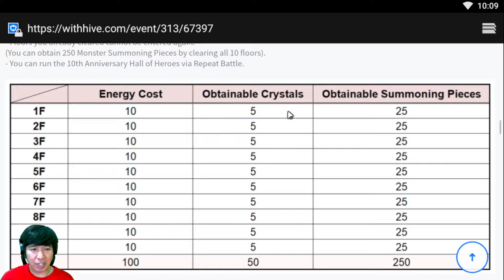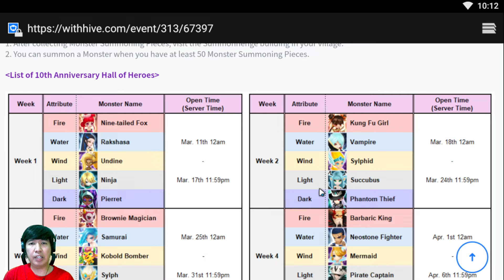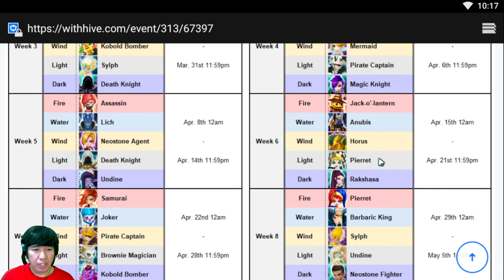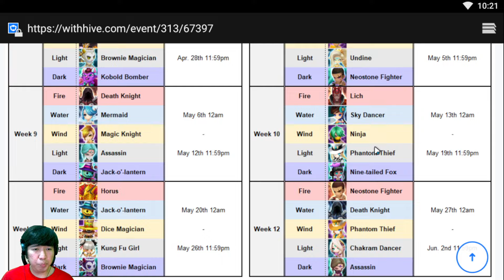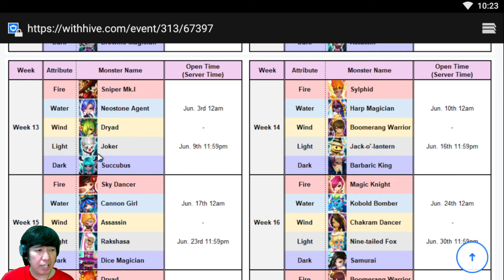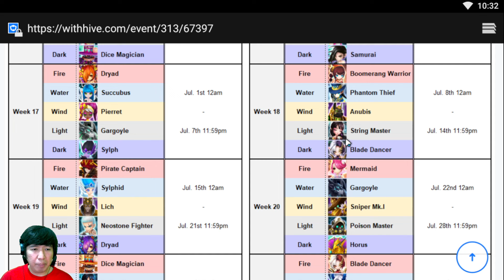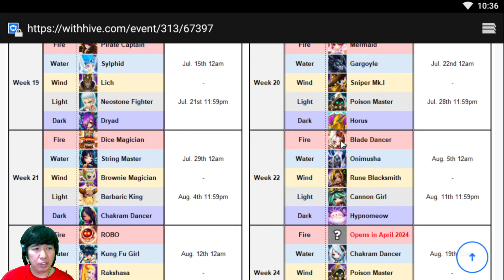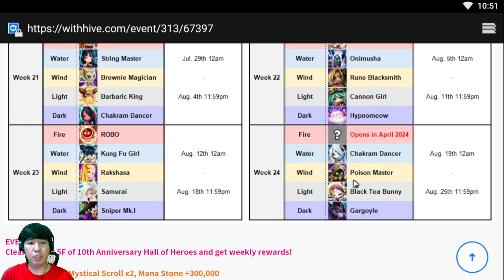Rekomendasi Pilihan Monster Di Hall Of Heroes Summoners War , Gratis 24 Monster B4 Light And Dark!!?